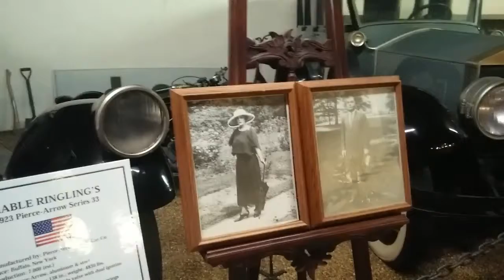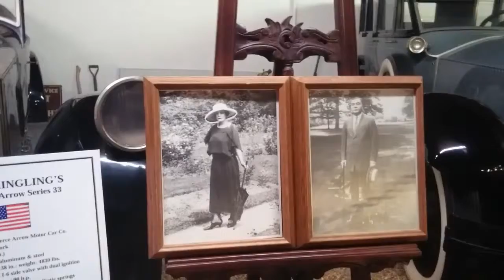Car Museum - Part 1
ORIGINAL DATE: Published on Jun 23, 2017
ORIGINAL DESC: My visit to the Sarasota Car Museum.  Loaded with lots of cool cars!